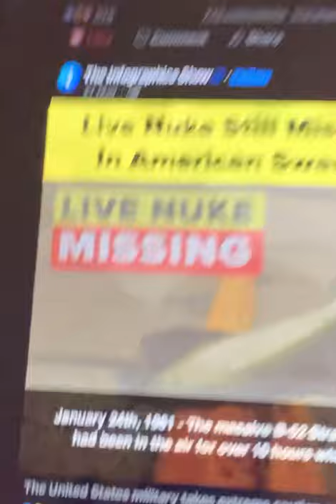Magpie man sings Collingwood team song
Collingwood song by magpie man